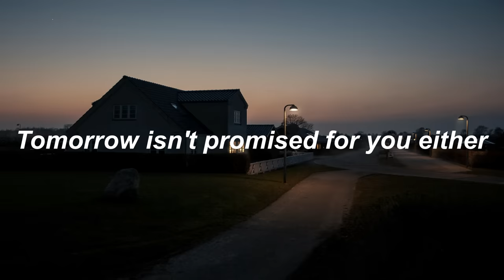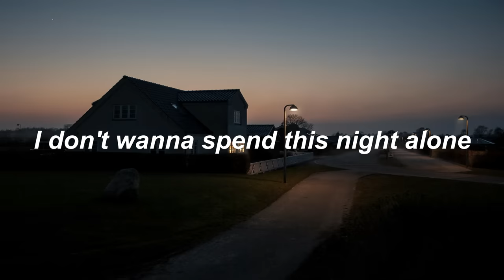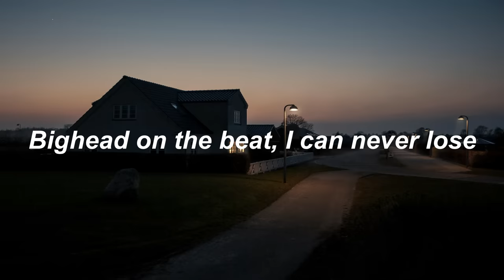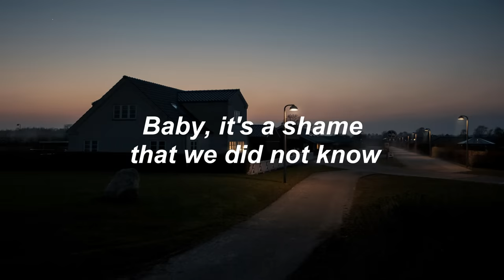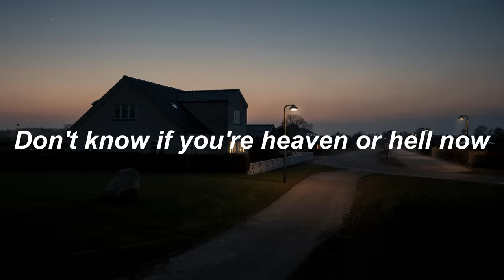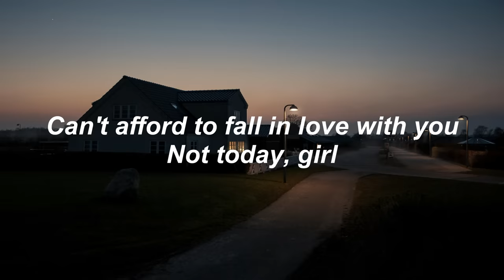mackned x lil peep x lil tracy - pictures 2 (lyrics)